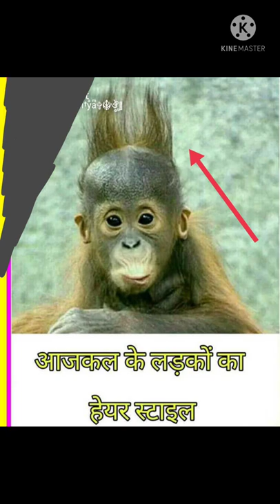kgf chapter 2#short